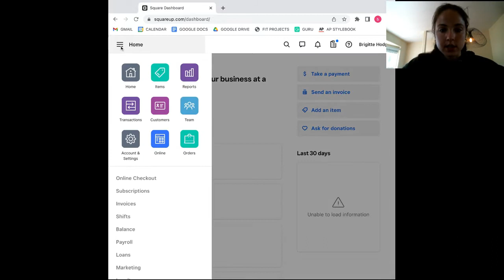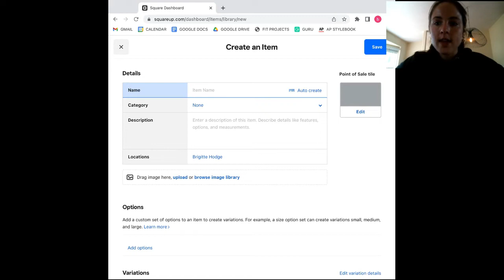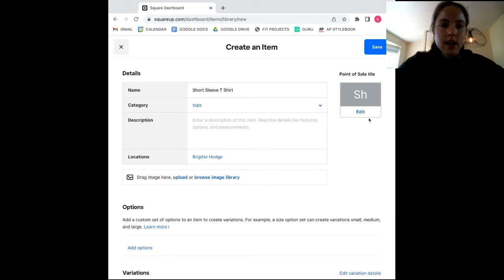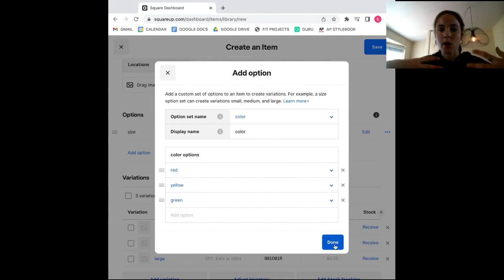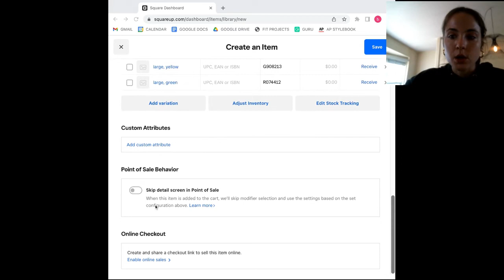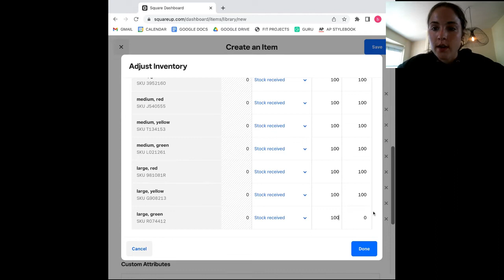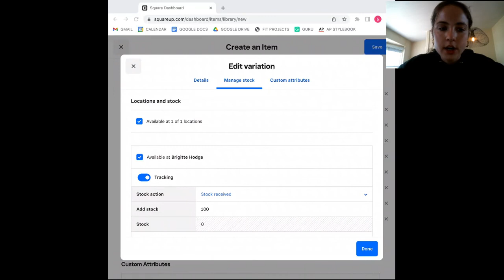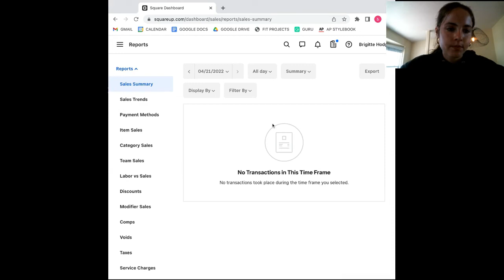How to Use Square Inventory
Learn how to manage your inventory with Square’s inventory management system.

Chapters:
0:00 Intro
0:50 Adding Items to the Catalog
2:13 How to Create an Item
4:00 Creating Size and Color Options
4:54 Custom Attribute Section
5:50 Inventory Adjustment
6:50 Stock Tracking
7:25 Turn on Low Stock Alerts
8:50 Inventory Report Section
9:50 Bottom Line